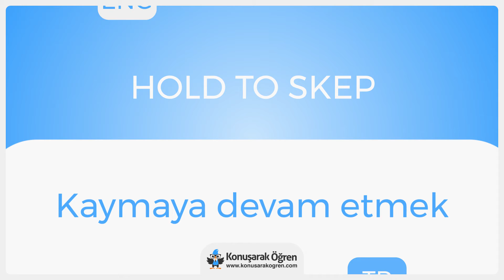Ask rudely Nedir? Ask rudely İngilizce Türkçe Anlamı Ne Demek? Nasıl Okunur? Çeviri Sözlük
Ask rudely Türkçe anlamının ne olduğunu öğrenin. Ask rudely nedir öğrenin. Ask rudely İngilizce cümle içerisinde kullanın ve İngilizce olarak okunuşunu öğrenin. Ask rudely videosu ile online çevirisini izleyin.

Ask rudely hakkında daha fazla bilgi almak, örnek cümle içerisinde kullanımını görmek için: